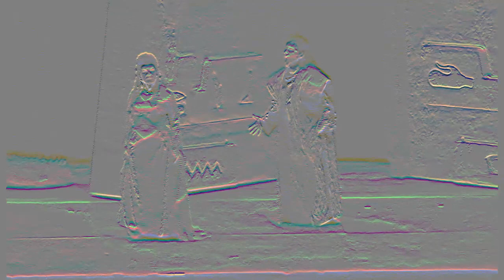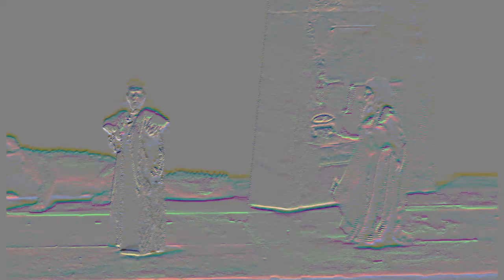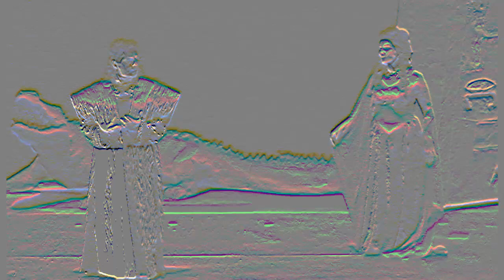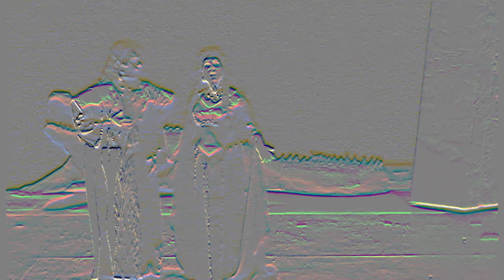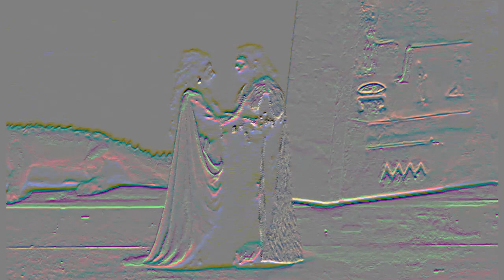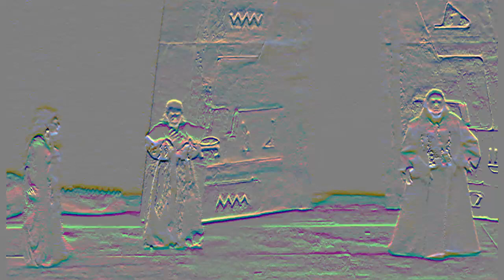Aida Act 3 Duet ''Pur ti riveggo , mia dolce Aida'' Aydın Uştuk & Ayşe Tek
Aydın Uştuk & Ayşe Tek.. , Sitare Çelebi, Gökhan Koç, Teyfik Rodos,
State Opera and Ballet ,Direction:
Conductor: Tulio Gagliardo Varas
Set Designer : Aytaç Manizade
Decor/ Costume Designer : Çağda Çitkaya / Ayşegül Alev
Choir Master : Hans Joachim Gallus
Choreography : Uğur Seyrek
Lighting : Müfit Özbek
Assistant Set Designer : Mehmet Can El
Conduit : Barış Meydan
Cast:
Aida :Ayşe Tek Yenal
Radames :Aydın Uştuk
Amneris : Stare Çelebi
Amanasro : Gökhan Koç
Ramfis : Tevfik Rodos
Il Re : Hasan Alptekin
Un Messaggero : Serkan Taylan
Choir: Nil Akçınar,Özlem Ateş Aksungur,Melda Aygün,Nejla Baskın,Özgül Başak,Özlem Çabuk,Şeniz Çimen,Fevziye Çitkaya,Berran
Gönen Ertekin,Nilüfer Genç,Elif Genek,Gülay Gökdemir,Ferda Savaş Kahyaoğlu,Melisa Kılıç,Ayşe Sinem Mustafaoğlu,Başak Narin,
Çiğdem O'donoghue,Yener Sancar,Deniz Coşkuner Soysal,Hülya Şahin,Aysun Şenkul,Özle Şenözfesçi,Nejla Çetin Tosyalı,Deniz Akcan,
Emel Aksaylı,Ayça Altar,Nur Göymen Arslan,Zafer Rengin Baykal,Ayten Baysal,Nurhan Cinali,Mine Daloğlu,Fazilet Demircan,
Evrim Keskin,Aylin Odabaşı,Dilek Rodos,Serenat Sayın,Leyla Tokmak,Seyhan Uştuk,Necip Arıman,Yamaç Baykal,Sedat Bayraktar,
Bahadır Bolu,Tayfun Çıkrıkçı,Oğuz Çimen,Murat Direk,Tankut Eşber,Namık Gökay,Zühtü Gürsal,Şükrü Hurmalı,Haluk Ibanoğlu,
Ahmet Kahyaoğlu,Ihsan Kokmaz,Hulusi Köymen,Kaner Sümer,Serkan Taylan,Mertol Türkbay,Adnan Aycan,Nejat Beğde,Murat Duyan,
Şahin Erkılıç,Kayhan Sağlıksever,Hakan Sevgen,Süleyman Taviloğlu,Sadi Tek,Mustafa Kemal Yıldırım,Seyrani Yıldız,Mustafa Bilge,
Mustafa Borova,Mehmet Büyükkeskin,Çağatay Mehmet Özkan,Sertaç Er,Özkan Şen,Hasan Taş,Taner Yıldızca,Fırat Halavut,Lütfi Kol,
Asım Seyhan,Esra Bengütaş,Barış Yener,Orchestra,
Can Ağlaç,Meral Aksan,Anıl Aktagel,Tamer Albayrak,Alp Ayvazoğlu,Hürkan Ayvazoğlu,Esin Bakırcıoğlu,Sedef Bilgin,
Tolga Bilgin,Cemile Cabbar Kızılateşli,Sevil Çağlar,Emine Çakar,Bartu Çelik,Turgay Çelik,Semih Dedeoğlu,Reha Demircan,Mehmet Demircan
Cüneyt Deniz,Tuğer Doruk,Fuat Efendiev,Sibel Efendiev,Burcu Engin,Ayşegül Ercan Akis,Özgür Erdem,Yaşar Erkılıç,Beliz Ersoyoğlu,
Hamit Ertan,Levent Esen,Nilay Genç Cebi,Gökçehan Gezen,Can Güçkan,Galip Gümüş,Ali Güneri,Nebil Kamil Gökay,Ziya Güçkan,
Hakan Gürkan,Handan Gürkan,Ömür Gürlük,Günnur Hacıoğlu,Kemal Hazar,ilknur Hoca,Suat Ide,Bleda Ide,Sibel Kalemci,Emin Kaptan,
Uğur Kayran,Deniz Kırcalı,Tolga Kulak,Murat Lüy,Hüseyin Mehmetoğlu,Funda Meyer,Ruşen Muzaffer,Selin Noyaner,Deniz Ongun,
Bülent Oral,Lalecan Özay,Hakan Özaytekin,Tuğçe Özaytekin,Alp Özdayı,Can Özkaya,Gülin Özsakarya,Ayça Özsöğüt,Sungu Öztürk,
Ayşe Özülgen,Didem Pars Uluçay,Bora Peynirci,
Didem Piroğlu,Ufuk Sagay,Merih Sevgen,Tamer Sevgen,Simge Surlu Özdayı,Pınar Sivritepe,Ibrahim Soysal,Özlem Tanrıkulu,Taner Tanrıkulu,
Kerim Yedican,Onur Yıldız,Gürbüz Yürür,Zafer Zencirli